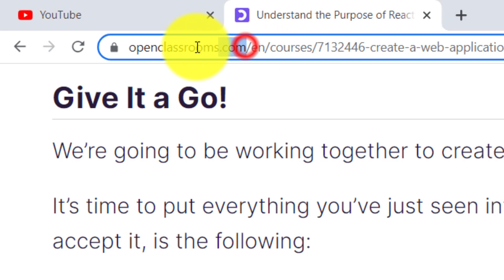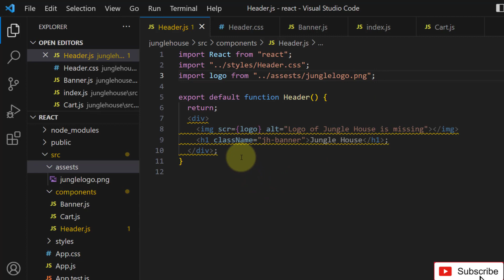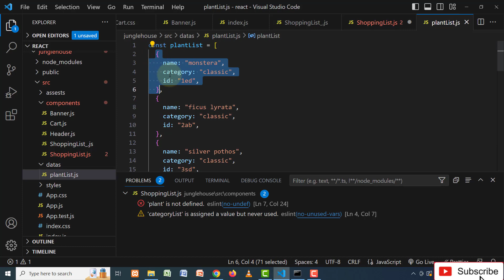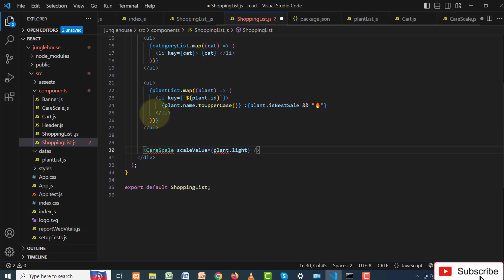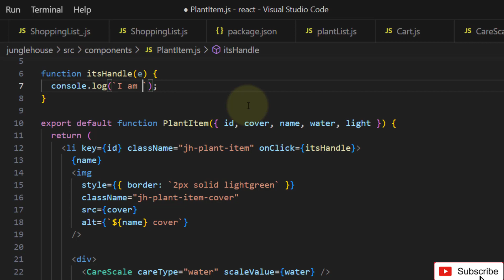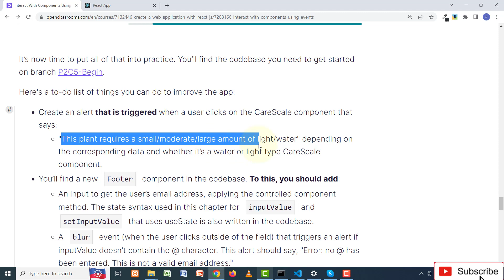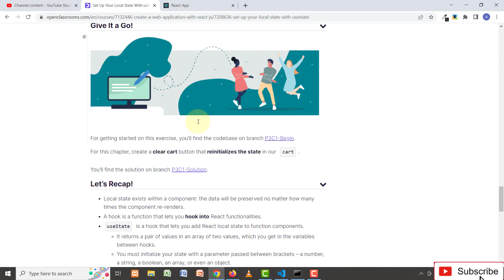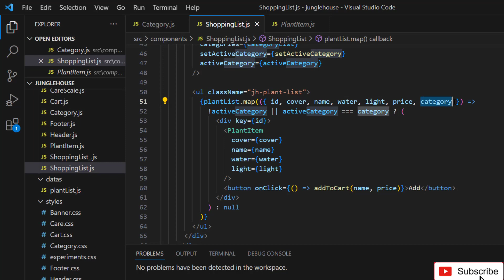React JS (With Project & Certificate) for Beginners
Welcome to our comprehensive React JS for beginners course! In this engaging and practical tutorial series, we will guide you through the fundamental concepts of React and empower you to build your own ecommerce website using this powerful JavaScript library.

Throughout the course, we will cover a wide range of essential topics, including components, hooks, props, keys, useStates, controlled and uncontrolled forms. By the end of the series, you will have a solid understanding of React's core concepts and be able to confidently create dynamic and interactive web applications.

But that's not all! We go the extra mile by offering a certificate of completion to all candidates who watch our videos and participate in a short assessment. This certificate serves as a testament to your newly acquired React skills and can boost your professional profile. To obtain your certificate, simply visit our certificate request form at

Fill in your details and answer a few simple questions related to the course.

Whether you're a programming novice or have some prior experience, this course is designed to provide you with a solid foundation in React JS. So join us on this exciting journey and let's dive into the world of React together!